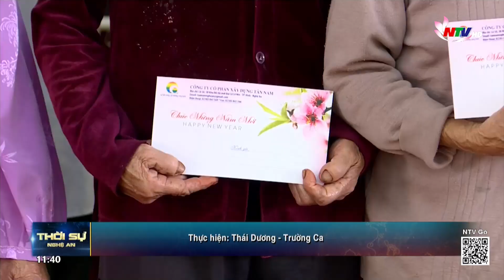Đài PT-TH Nghệ An trao quà Tết cho các hộ nghèo, cận nghèo huyện Diễn Châu